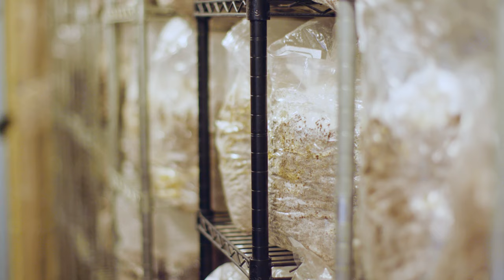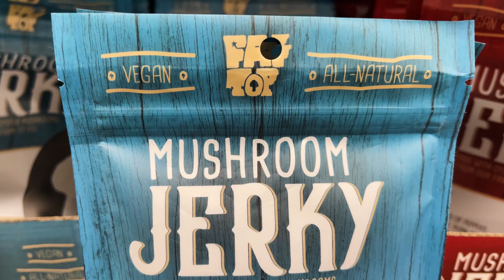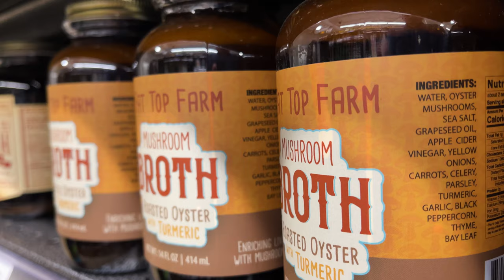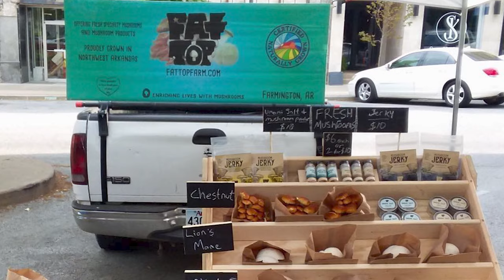Farmer Profile | Fat Top Farm, Farmington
The global market for mushrooms is close to forty billion dollars annually and it's expected to grow significantly in the next few years. So perhaps it's not surprising that some enterprising farmers have started growing many different varieties right here in Arkansas. A few years ago, Fat Top Farm in Farmington jumped into the business without much expertise. Since then, they've learned which kinds grow well and which kinds sell well, all while maximizing output with a relatively small operation. Now they're growing their business almost as fast as their mushrooms.